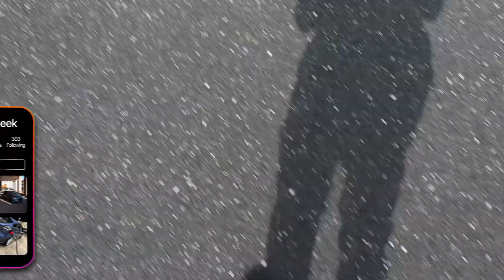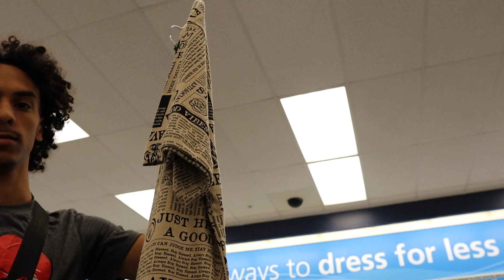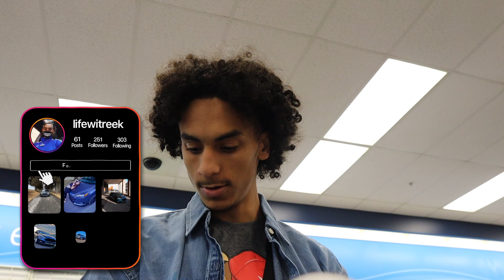DAY IN A LIFE OF A YOUTUBER 🎥